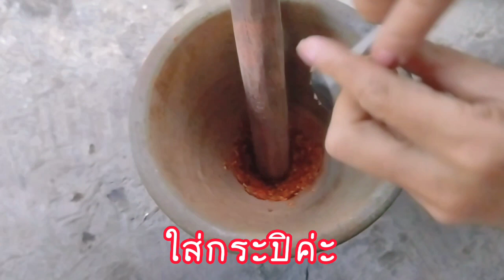แกงกระทิปลาดุกใส่ใบชะพลู อาหารจานเด็ด..!! ที่ใครได้ชิมแล้วต้องติดใจ.!!